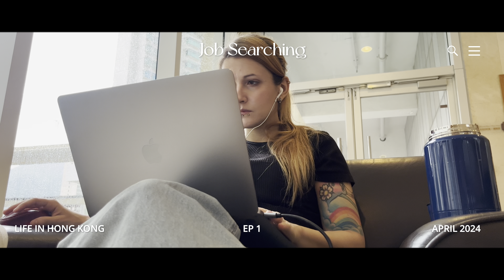Hong Kong Vlog | Job Search and Frustration Ep.1, Unemployed Life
Hi, welcome to a new vlog and new series!☀️
Searching for a new job has its ups and downs, but try to be productive, be positive and keep sending, cause what else I can do right? I was pretty much sending to more companies, practicing aerial and enjoying exploring around the lai chi kok park!
Hope you enjoy, take care! Hope you enjoy todays video! take care!☀️

0:00 Intro
0:28 Talking about the ux job market
3:14 Going to the club house to study and work a bit
5:02 Going to study after aerial class
6:48 Having lunch at Mcdonalds in Mei Foo
8:05 Walking around the Lai Chi Kok Park
10:12 Go back home and buy a few things in the supermarket
〰️ Edit: Cupcut
〰️ Camera: Iphone13